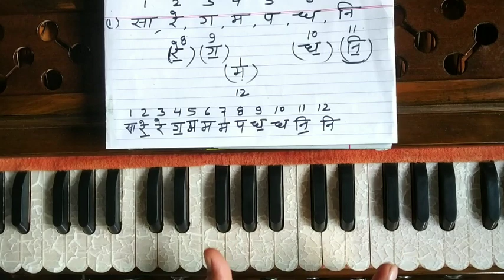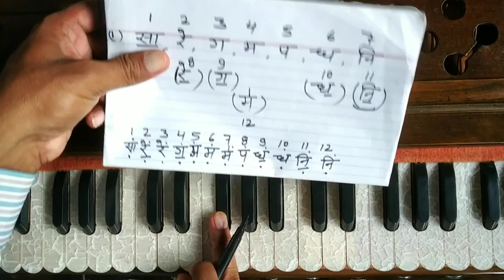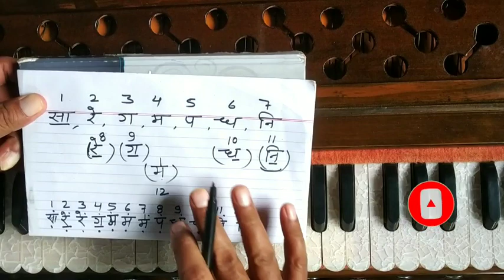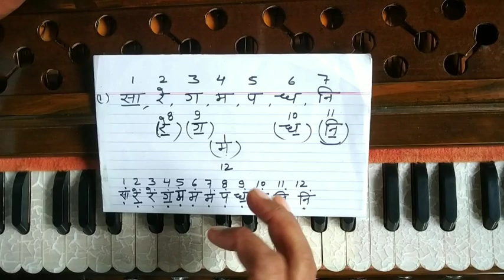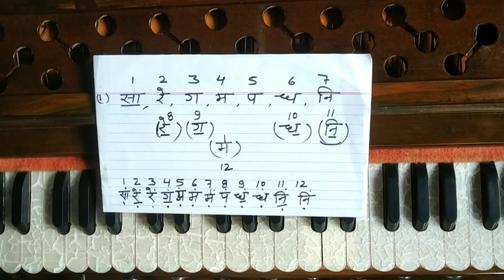संगीत के 7 स्वर +4 +1 इन सभी को पहले इस तरीके से समझें , फिर हारमोनियम से गाना निकालना आसान है!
🙏इस चैनल पर आप सभी बंधुओ का स्वागत है🌹
चैनल पर आपको संगीत से जुड़ी सभी जानकारी मिलेंगी

शास्त्रीय संगीत ,सुगम संगीत ,लोक संगीत ,चित्रपट संगीत, इत्यादि की विशिष्ट जानकारियां आपको मिलेंगी

भजन ,गजल, फिल्मी गीत, भोजपुरी गीत, इत्यादि बहुत ही सरल भाषा और आसान तरीके से हारमोनियम पर  बजाना सिखाया जाता है

अगर आप हमारी आर्थिक मदद करना चाहते हैं तो
AC no. 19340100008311 ( नाम : धनंजय कुमार)
ifsc ,cod : BARB0BANJAR